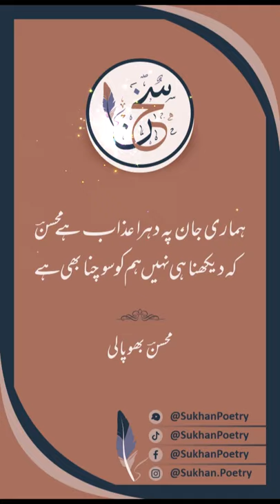Mohsin Bhopali Poetry - Sukhan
ہماری جان پہ دہرا عذاب ہے محسنؔ
کہ دیکھنا ہی نہیں، ہم کو سوچنا بھی ہے
محسنؔ بھوپالی